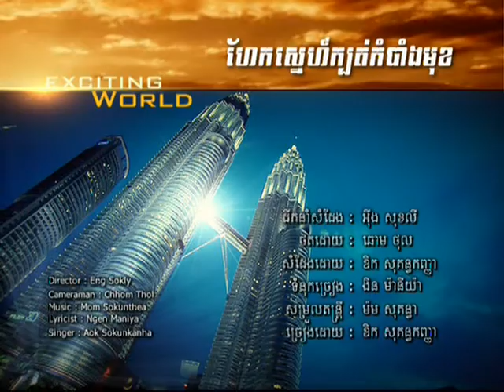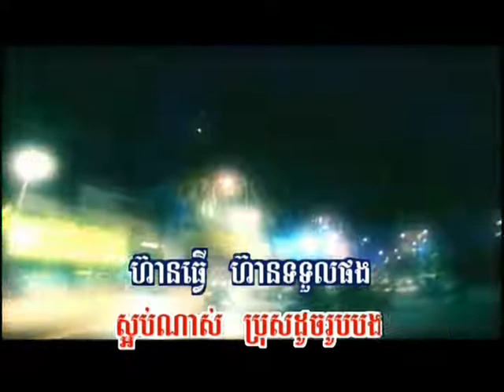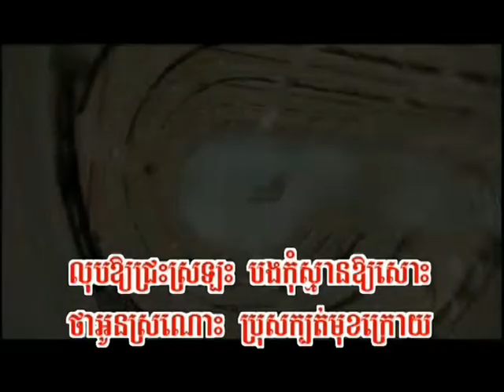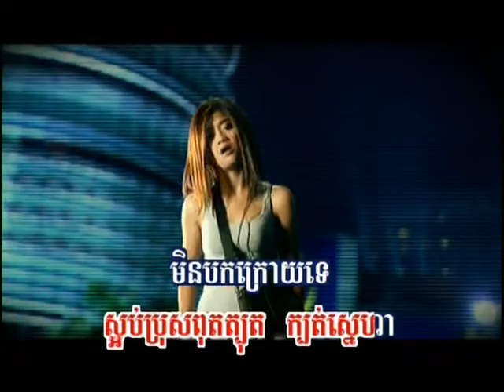Hang meas dvd vol 85 6 Karaoke Song